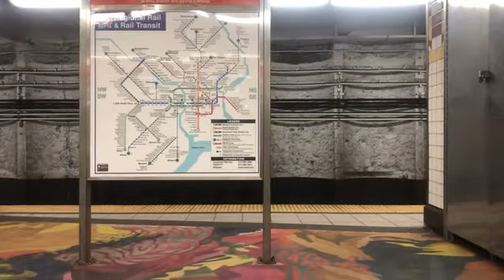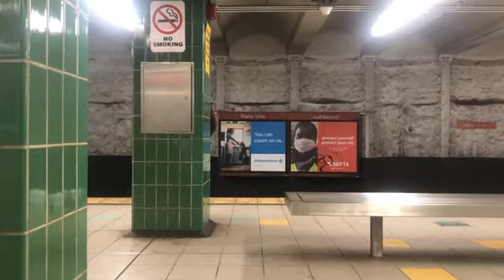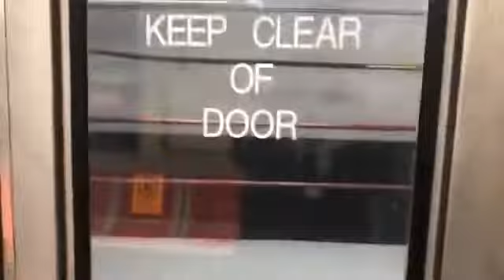Septa broad street Line